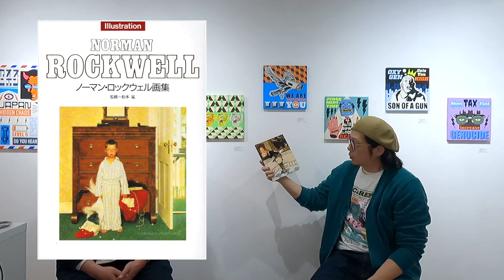芸人からイラストレーター/作家へ。活動一年半 ヤマカワユウジ個展インタビュー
ヤマカワユウジ

画家美術家・アトリエ三月主宰　原康浩

アーティストドネーションにて投げ銭お受けしております！！是非ご支援ください！

大阪梅田、中崎町というまちで2015年よりギャラリーを運営しています。イラスト、イラストレーション、絵画、抽象絵画、写真、現代美術、アウトサイダーアートなどなど、ジャンル問わず様々な表現を主に若手作家を中心に積極的に発信し続けています。

近年キャラクター絵画が世界のアートシーンを彩る中、アトリエ三月では2015年当初からまだ”現代美術”として認められていない頃のキャラクター絵画、イラスト的絵画を制作するアーティストを積極的に取り上げて参りました。関西で戦後具体美術がそうであったようにそうした”周縁”からのアプローチをアートシーンに発信し続けます。

530-0015 大阪市北区中崎西4-2-9
GALLERY アトリエ三月
平日 15:00-19:00
土日祝 13:00-19:00
水木定休